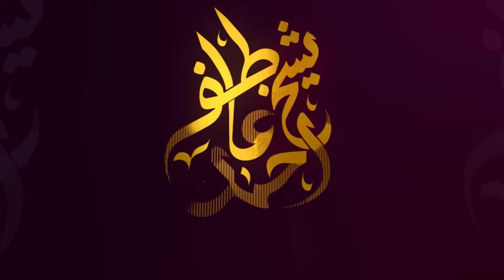Loyalty & Skill Set - Improve your Hiring Skills | Thought Provoking Session by Shaykh Atif Ahmed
How to select the right employee? Should talent or integrity be the priority when hiring? What defines a good employee? What should guide an employee's development, and how should you maintain your relationship with them? Discover more in this video.